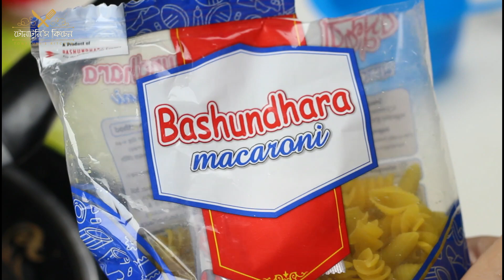মাত্র ১০ টাকার চিপসের প্যাকেট দিয়ে মাত্র ৫ মিনিটে ঘরে তৈরি করুন চিজ পাস্তা | Cheese Pasta By Chips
On This Channel We Always Try To Show The Easy Way To Cook,So Always Encourage Us,Thanks.